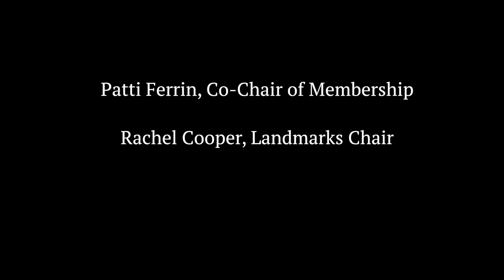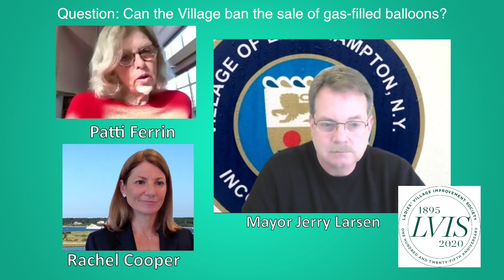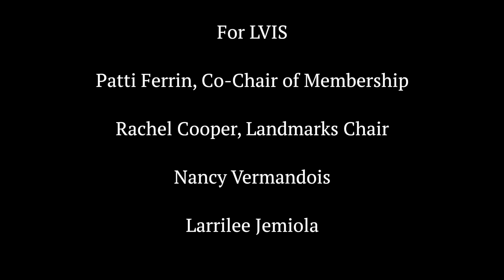LVIS Interview with Jerry Larsen for Dec 7, 2020, 3pm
LVIS' first televised interview with a guest speaker: newly elected Village Mayor Jerry Larsen. The LVIS invites speakers to many of their meetings, and in collaboration with LTV will televise them. This pilot episode is a remote interview due to the COVID-19 Pandemic. This meeting was pre-recorded for the Monday, Dec. 7, 2020, 3pm meeting and will premiere on LTV Channel 20 and YouTube at that time.